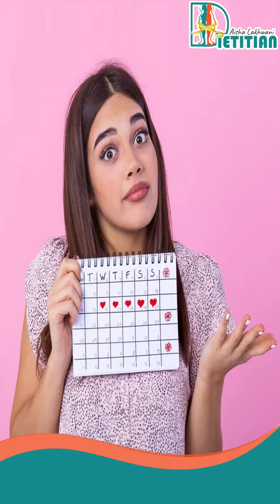Understanding Irregular Periods: Causes, Management, and Women's Health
Welcome to our informative video on irregular periods, a common concern for many women that can impact both physical and emotional well-being. In this comprehensive discussion, we'll explore what irregular periods are, their potential causes, health implications, and strategies for managing and improving menstrual health.

Irregular periods can be perplexing, but knowledge is key to addressing them effectively. We'll delve into the various factors that can contribute to irregular menstrual cycles, including hormonal imbalances, stress, lifestyle choices, and underlying medical conditions.

You'll gain insights into the potential health risks associated with irregular periods and why seeking professional guidance is crucial when needed. We'll also discuss lifestyle modifications, stress management techniques, and medical treatments that can help regulate your menstrual cycle and improve overall women's health.

Whether you're personally dealing with irregular periods, want to support a loved one, or simply seek knowledge about women's health, this video aims to provide valuable information and empower you to take control of your menstrual health.

Our experts are here to provide personalized advice, resources, and assistance.